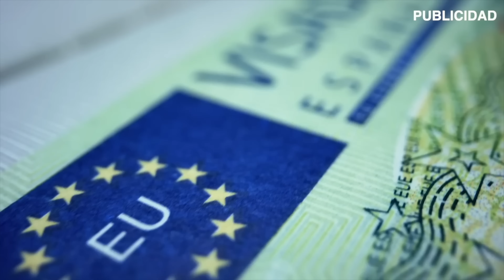A las mujeres les gusta ver a los hombres gay teniendo sexo Francisco Leon opencloset E#11 T#8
NUESTROS AMIGOS Y ALIADOS

 SOUTH DADE TOYOTA / SOUTH DADE KIA
Los mejores al momento de comprar o alquilar un vehículo con las mejores negociaciones.NOS VISITAN A PIES Y SALEN MANEJANDO!!

PREVENTION 305

Somos una fundación que trabaja en la prevención de VIH en Miami. Cuidarse es tarea de
Todos!

ABOGADOS ESPAÑA

En abogado España hacemos tu plan migratorio, visados, estancia, residencia, visa estudiantil para que residas legalmente en España…
Vive la experiencia con nosotros!

Mafe Fereda Travel

 El viaje de tus sueños es una realidad gracias a la asesoria personalizada de Mafer Fereda Travel , que diseña junto a ti el itinerario perfecto. Boletos aéreos, hoteles, cruceros, tours. No pongas limites a la hora de Viajar , solo prepara tu maleta y entrégate a una experiencia inolvidable.

Sobre Ruedas Tenerife

Sobre Ruedas Tenerife, el Mayor Stock de neumaticos de Canarias. estamos ubicados en el poligono industrial el mayorazgo, Santa Cruz de Tenerife

OPEN CLOSET   @openClosetls IG
Edición España Madrid

HOST: @imcarlosjuarez
HOST: @franklinsalomon
INVITADO:  @franciscoleon
PRODUCTOR EJECUTIVO @Imcarlosjuarez
DIRECCIÓN  @mrprooficial
LOCACIÓN @atochayotel
CO PRODUCCIÓN: @carloscruzfarandula
ASISTENCIA DE PRODUCCIÓN : @ninsaysalomon
Asistente de Cámaras: @eduardobordones673
EDICION: @mrprooficial
COMUNITY MANAGER: @iambus.12
VOICEOVER: @joseandrewtv
Style: Jmdg70